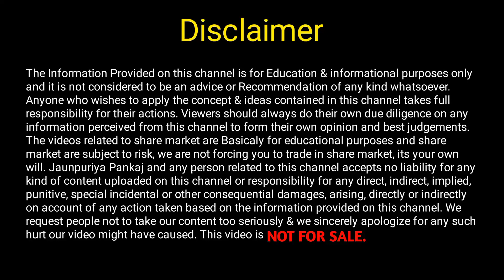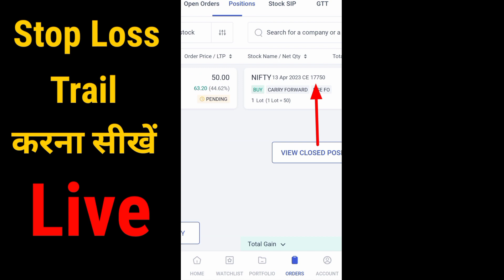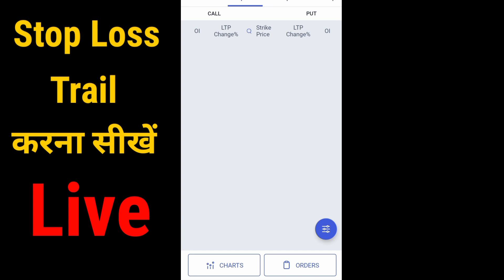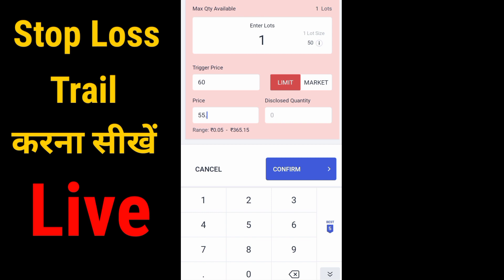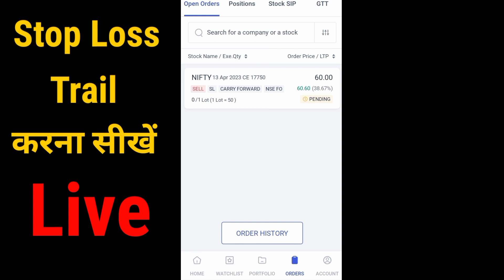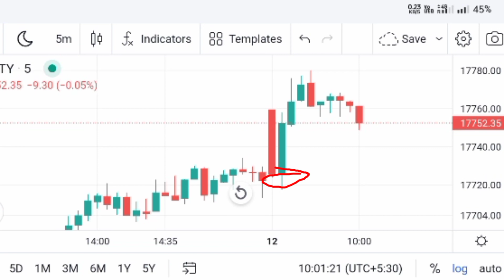Trailing Stop Loss Kaise Lagaye 🙏 Stop Loss Trail Kaise Kare Live Demo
About This Video- Hello Doston Mai Hu Aapka Dost Jaunpuriya Pankaj Aur Aaj Ke Is New video Me Mai Aap Sabhi Logon Ko Batane Wala hu Ki trading me stop loss trail Kaise Kare.

Your Query:- 👇👇

Trailing Stop Loss Kaise Lagaye Live Demo